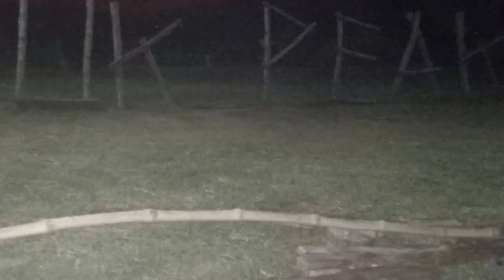Uk Peak Aleosan 5pm to 7pm view ( part 2 ) | Buhay Probinsya Vlogs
Uk peak 5pm to 7pm view... Experience the beautiful view of uk peak.